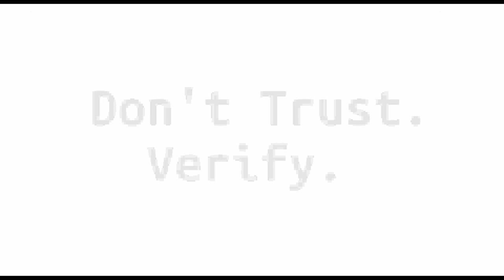Block Digest Special Edition - Francis Pouliot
Welcome to a Special Edition of Block Digest! (Sunday, September 23rd 2019)